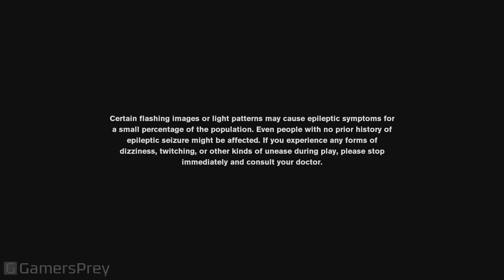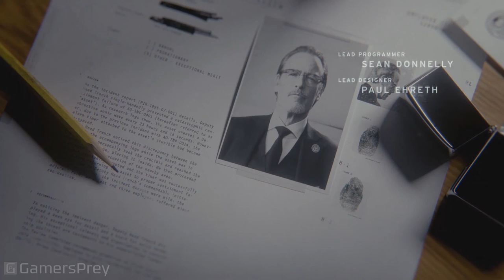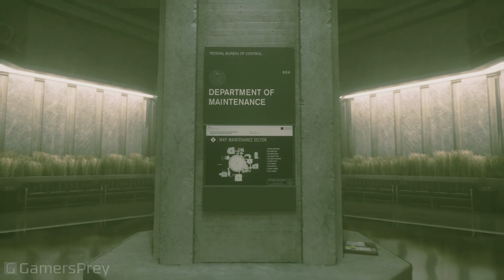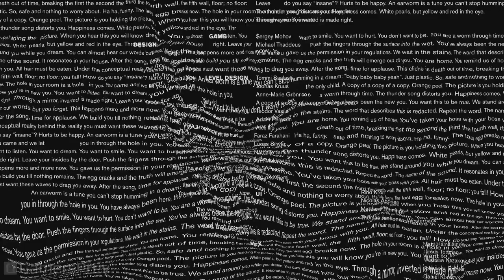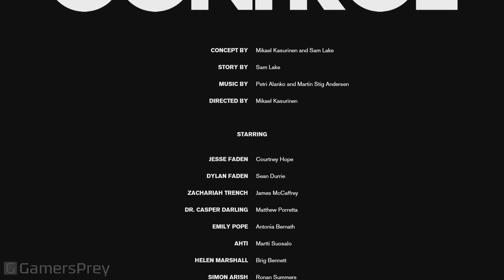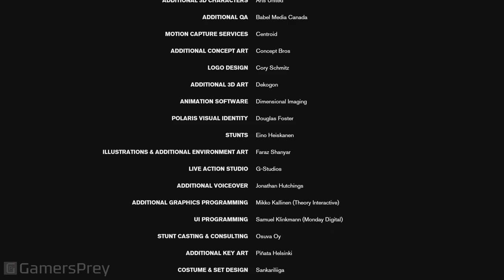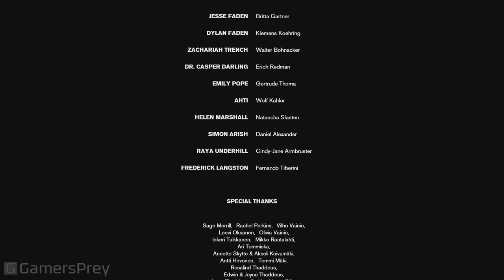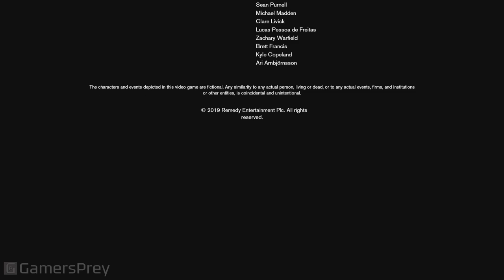Control - Game Movie All Cutscenes [HD 1080P]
Game Movie All Cutscenes of Control.